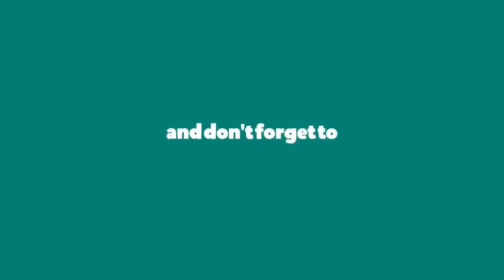WALANG DUDA ANG TAO NA MISMO ANG NAKIKIISA JAMPACKED ANG PAGSALUBONG SA AGILA NG DAVAO!